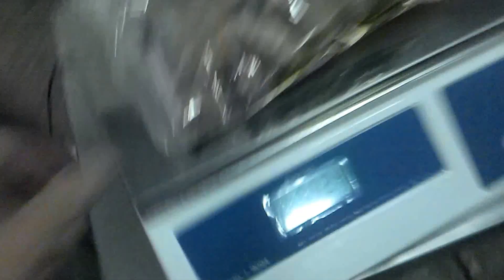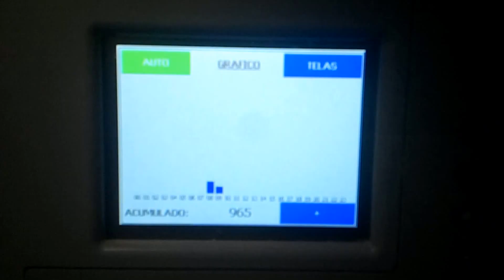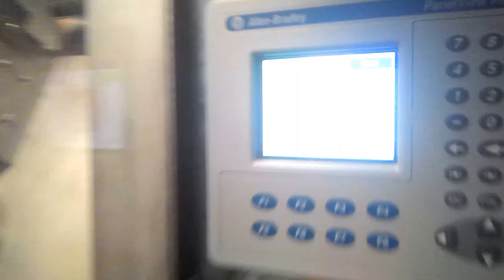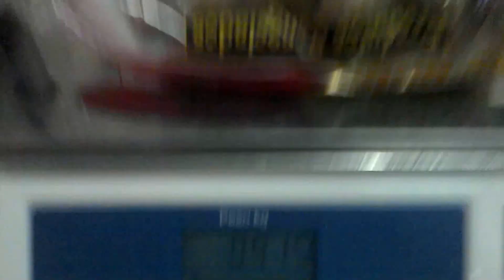MQpack - Balanças Dosadoras de Multiplos Cabeçotes - Empacotamento Kibe Congelado